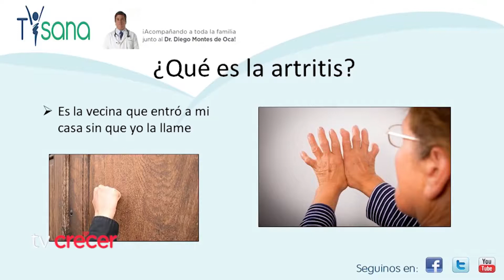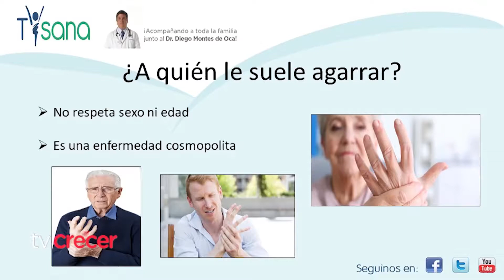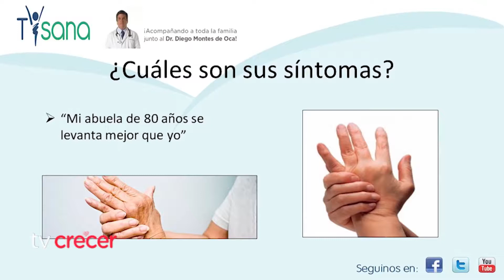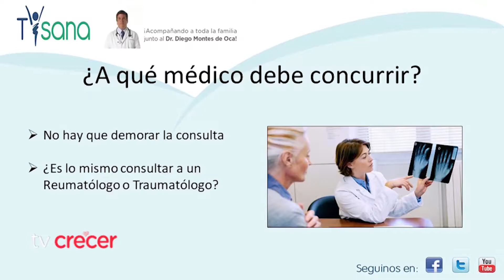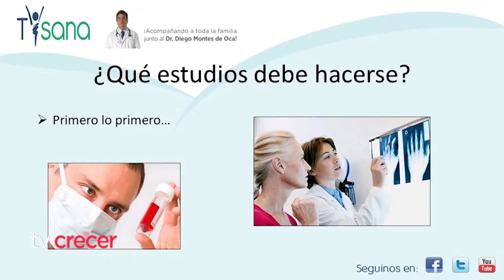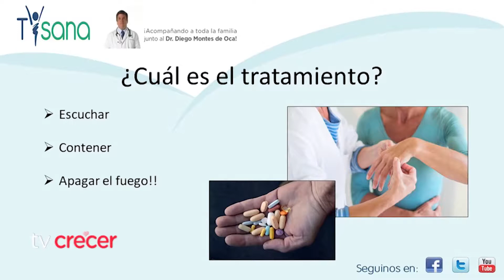Dr. Montes de Oca || Artritis: ¿Qué es, síntomas y tratamientos?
La artritis es la inflamación de una articulación o más. Los principales síntomas de la artritis son dolor y rigidez de las articulaciones, que suelen empeorar con la edad. Los tipos más frecuentes de artritis son la artrosis y la artritis reumatoide.

Síntomas
Algunos de los signos y síntomas más frecuentes de la artritis afectan las articulaciones. Según el tipo de artritis que tengas, los signos y síntomas pueden comprender:

-Dolor
-Rigidez
-Hinchazón
-Enrojecimiento
-Disminución de la amplitud de movimiento

Los tratamientos varían según el tipo de artritis. Los principales objetivos de los tratamientos contra la artritis son reducir los síntomas y mejorar la calidad de vida.